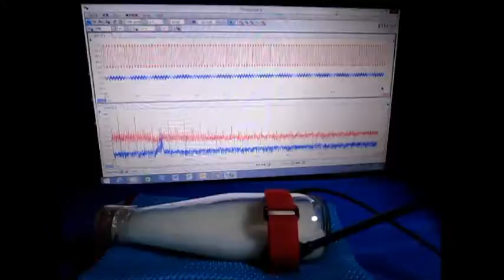超音波の組み合わせ制御技術 （超音波システム研究所）